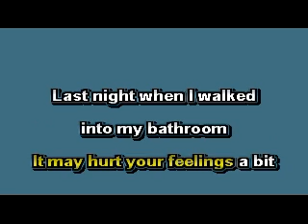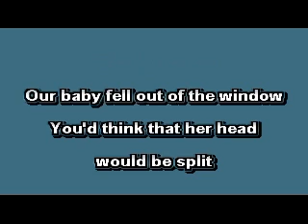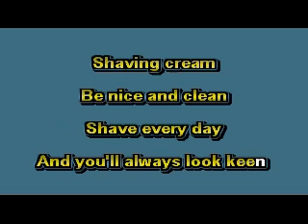ME SINGING SHAVING CREAM AMERI SING AMS2001 09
Ameri-sing good cdg’s at a good price. Hope you enjoy singing along.